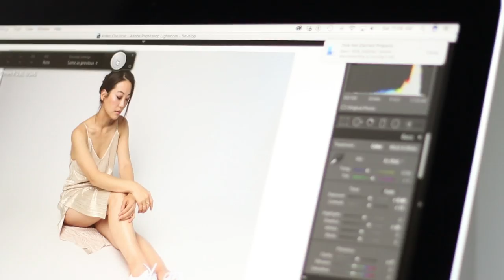ARDENStyle | Would You Rather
Thought we would do a little "this or that" & "would you rather" on set! If you like this type of bts video leave you suggestions for the next video and we'll try to include yours!

Check out the photos on my blog & instagram (links below)